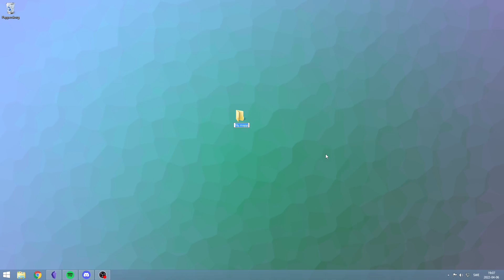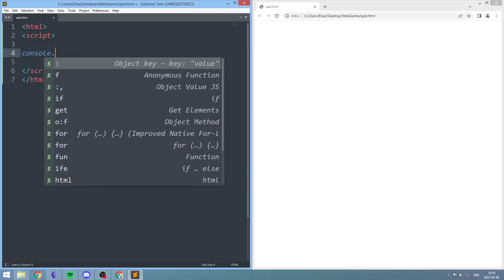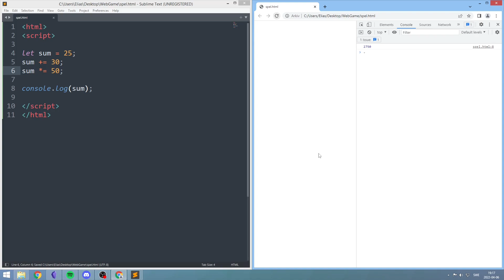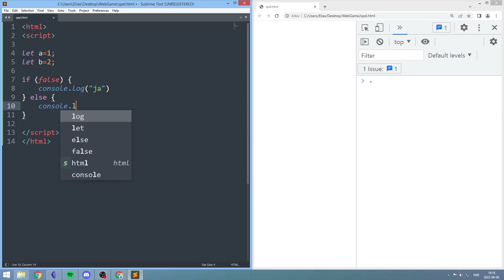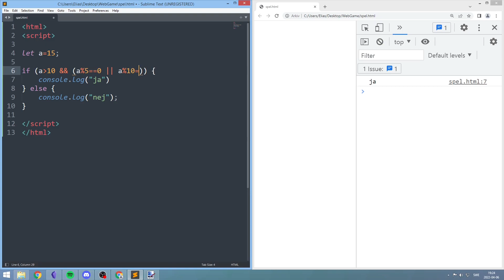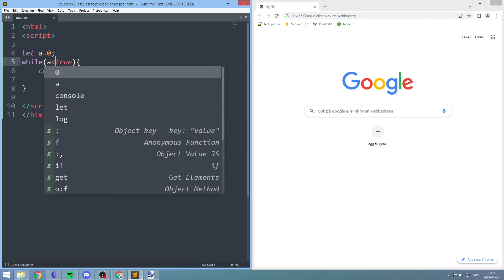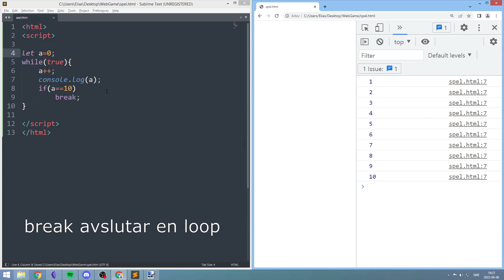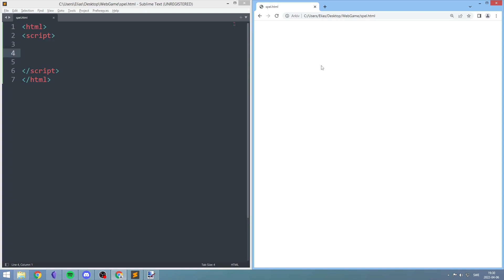Variabler, if, while och for-loop | Spel med Javascript #1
I detta avsnitt går jag igenom hur man använder variabler, if-satster, while- och for-loopar vilket är grunden i programmering.

Bakgrundsmusik av mig